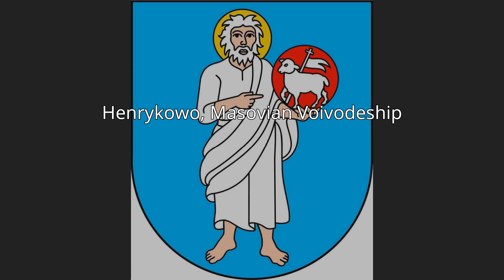Henrykowo, Masovian Voivodeship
Henrykowo [xɛnrɨˈkɔvɔ] is a village in the administrative district of Gmina Nowe Miasto, within Płońsk County, Masovian Voivodeship, in east-central Poland.

== References ==